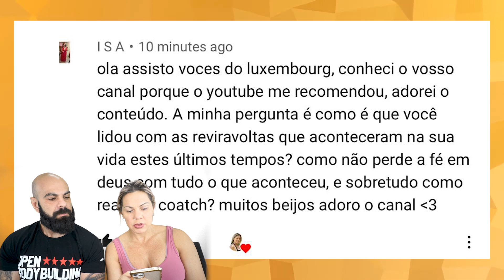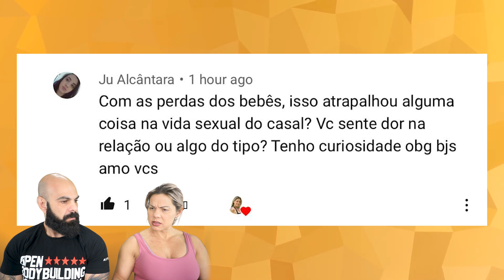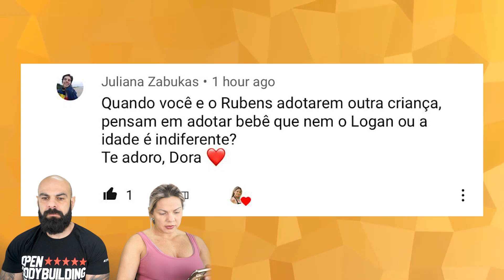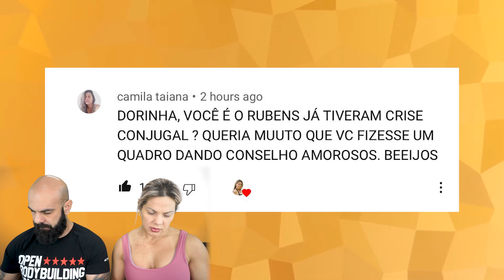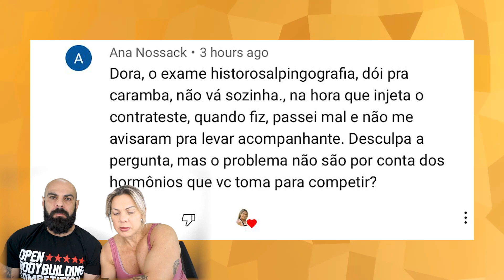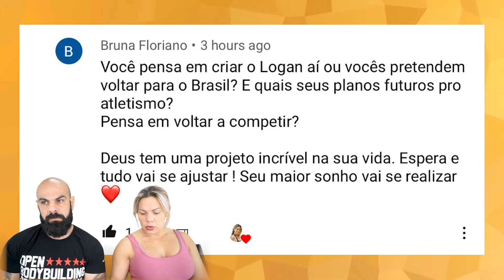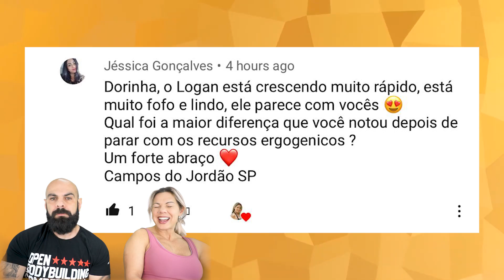O CASAMENTO ESFRIA COM A CHEGADA DE UM BEBÊ...???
OI GENTCHIII...

NESSE VIDEO RESPONDEMOS AS PERGUNTAS QUE VCS ME ENVIARAM NO ULTIMO VIDEO.
QUERO CRIAR UM QUADRO NOVO DO MEU CANAL, ASSISTE AI E ME FALA O QUE ACHARAM...DEIXA SEU LIKEZAO